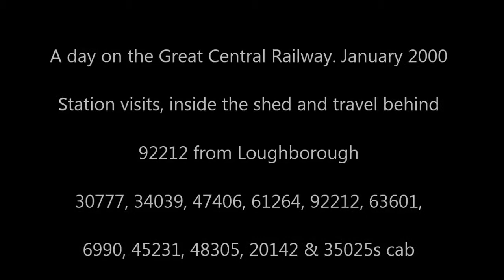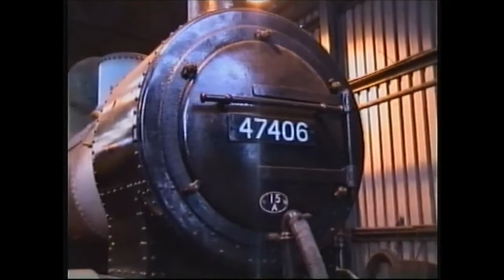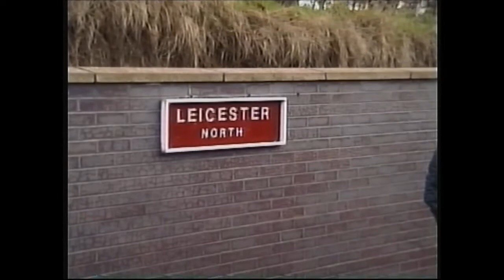Railways in 2000. Great Central with 12 locos, depot visit, on board from Loughborough window view..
Featuring:- 30777, 34039, 47406, 61264, 92212, 63601, 6990, 45231, 48305, 20142 and a couple more. On a sunny day in January 2000